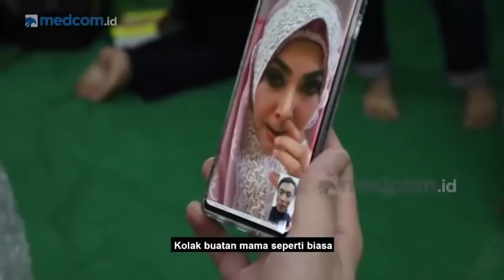Mesranya Reino Barack 'Video Call' Syahrini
Reino Barack cerita pengalaman ramadannya di program KePo. Di sela-sela acara, Reino juga melakukan video call dengan Syahrini, lho! Kira-kira bagaimana cerita mereka saat menjalani puasa bersama untuk pertama kalinya sebagai pasangan suami istri? Simak di video berikut ini.